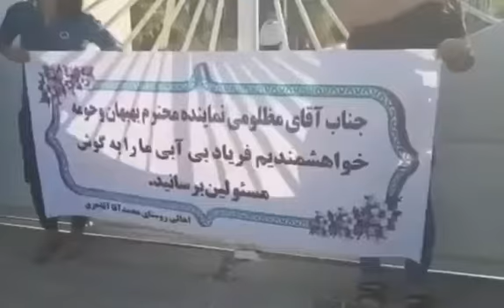Closing the door of Behbahan governorate by the residents of Mohammad Aghajari village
In protest of the government's failure to solve the village's water shortage problems